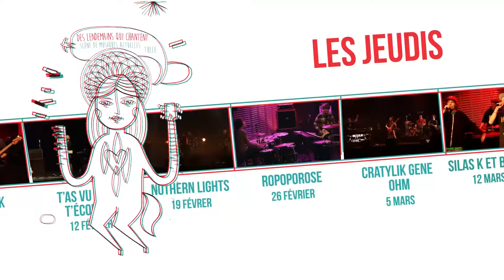Mother Of Two - live @ Des Lendemains Qui Chantent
Mother of Two est un power trio d’une efficacité redoutable. Le grunge des 90’s a laissé là des traces indélébiles et la frustration y a même rajouté quelques larsens supplémentaires. Kurt Cobain peut se retourner dans sa tombe ou les Pixies se reformer pour la énième fois,  rien n’approche l’énergie brute qui bouillonne en elle. Les trois caballeros explorent autant leur héritage rock indé britannique, qu’ils se lancent dans l’efficacité tubesque et garage-punk à la The Hives, ou encore nous amènent dans la Californie de Pavement et Ty Segall.